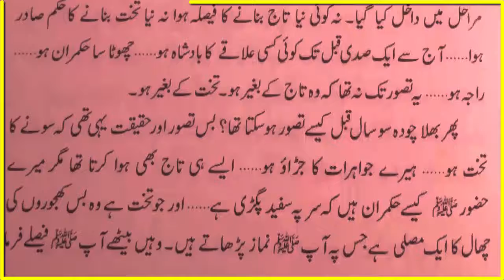HAZRAT MUHAMMAD (S.A.W) na farmaya | Quran Hadees | Sehi Bukhari Sehi Muslim | Hadiat | Urdu Hadee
Artist Voice : Sheikh Muhammad Shoaib
Editor : Sheikh Muhammad Shoaib

Released Date :  Everyday frequently
Back Music : No music
Selection : Sheikh Muhammad Shoaib
Production : Ideas Team
Uploaded By : Ideas Team (YouTube Channel)
Channel Owner (Sheikh Muhammad Shoaib)

Note : All copyright are reserved by Ideas Team, So are allowed for re-upload. If anyone try to use our content we welcome and appreciate that he is Islam and ALLAH give him jaza in the world and at the end of the world.

We are constantly working hard on making the (Ideas Team) better and more informative for you. We need your constant support to get going. We would love to hear from you.

Ideas Team